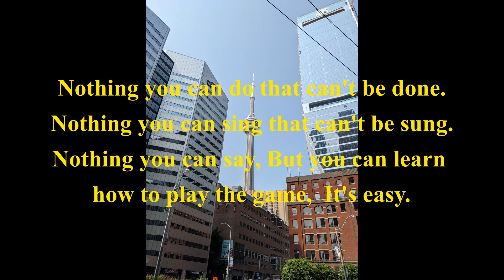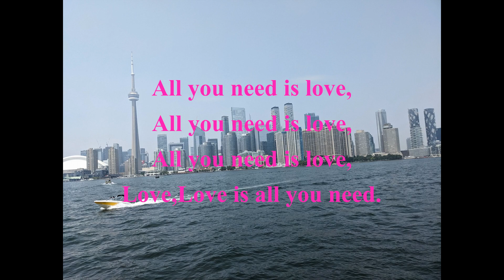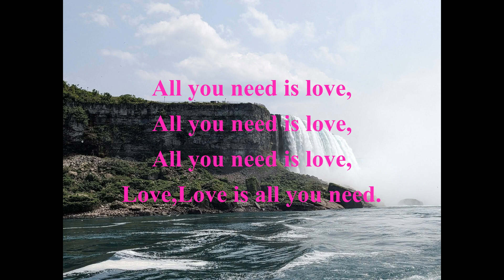ALL YOU NEED IS LOVE tapoj0378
ALL YOU NEED IS LOVE
THE BEATLES
愛こそはすべて   歌

作詞：J.LENNON & P.McCARTNEY
作曲：J.LENNON & P.McCARTNEY
編曲：とーすと あつい
撮影：MOHA  （モハちゃん）
撮影地：カナダ

制作：2023年
とーすと あつい ぷろじぇくと
Toast Atsui Project Osaka Japan

かつて、この曲の録音風景が、衛星中継で、世界へ中継されたことを思い出します。
またこの曲は、ジョン・レノンさんしか、作ることが出来ない曲と思います。
変拍子、コード進行、歌詞、全てに、ジョン・レノンさんの素晴らしさがあります。

昨年、youtubeの当チャンネルに、初めてDTMをされている方からの書き込みを頂きました。
メリー・ホプキンさんの「グッドバイ」という曲のアレンジに対して、
ソナールさんこと、「SONARで作曲」さんが、好意的評価をして頂きました。
とても嬉しいものでした！

そのソナールさんが、体調や、時間的余裕等で、youtubeでの音楽活動を停止されました。
実際にお会いしたことはないし、いわゆる、yotubeの音楽仲間として、交流させて頂きました。
私も好きですが、ソナールさんも、ビートルズがお好きなので、
この曲をアレンジして、約一年のyoutube交流に対しての感謝を示したいと思います。
ソナールさん、聞いて頂けるかな・・・
ソナールさんの書き込みは、音楽活動の助言や励みになりました。

お体を大切にされて、ちょっとのんびりしてください。
そして、できることなら、またyoutubeで、お会いできたらと思います。

このアレンジした曲に、モハちゃんの写真を背景にして、動画を作成しました。
みなさま、ぜひ、ご視聴ください！

歌詞

Nothing you can do that can't be done.
Nothing you can sing that can't be sung.
Nothing you can say, But you can learn how to play the game,
It's easy.

Nothing you can make that can't be made.
No one you can save that can't be saved.
Nothing you can do, But you can learn how to be you in time,
It's easy.

All you need is love, All you need is love,
All you need is love, Love,Love is all you need.

Nothing you can know that isn't known.
Nothing you can see that isn't shown.
Nowhere you can be, That isn't where you're meant to be,
It's easy.

All you need is love, Love is all you need.

All you need is love (All together now)
All you need is love, (Every body)